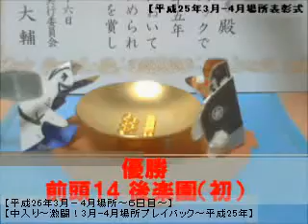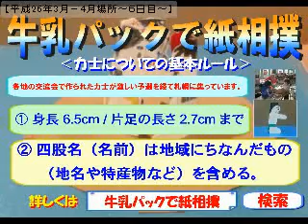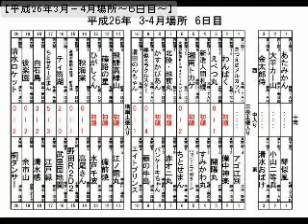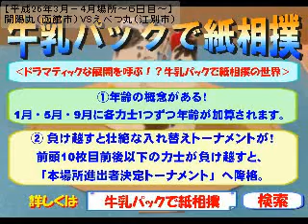６日目前半【平成26年3月－4月場所】北海道発！牛乳パックで紙相撲実況中継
【平成26年3月－4月場所～６日目～】
北海道発！「牛乳パックで紙相撲」を実況中継。全国各地から集った地域の個性あふれる代表力士たちが横綱を目指して行う９日間の熱い戦い。ただの紙相撲ではない、「紙相撲にだってドラマがある」。
東日本大震災被災地交流プロジェクトのクラウドファンディングを行っています！
牛乳パックで紙相撲実行委員会

・世界で唯一！？プロが行う本格的な紙相撲実況中継！投げや引き技。多彩な